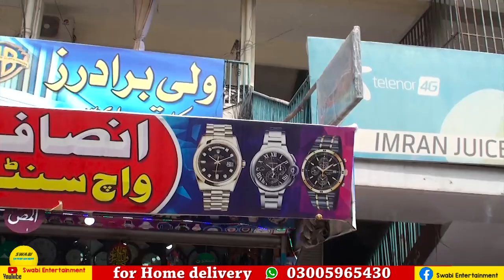Insaf Watch center Peshawar karkhano GB plaza